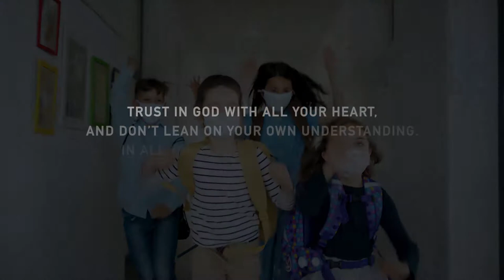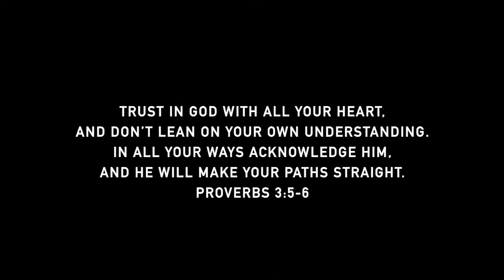A Prayer For Students In Challenging Times Skit Guys HD